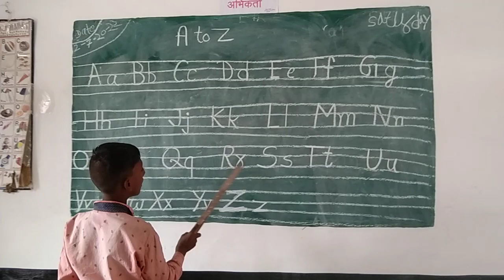abc.abc song.abcd.kids video.Abc song for kids.learn alphabets for kids.Alphabet song for children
हिंदी वर्णमाला
 हिंदी वर्णमाला
 बाल गीत
 अनार आम इमली ईख
 अ से अनार आ से आम
अ आ इ ई उ ऊ ऋ
 क से ज्ञ
 आ से ज्ञा,अ से ज्ञ
 ए फॉर एप्पल
 एबीसीडी
 एबीसी सोंग,नर्सरी राइम,क से कबूतर, कबूतर खरगोश गमला घड़ी
 बाराखडी,गिनती,हिंदी अल्फाबेट
 एबीसीडी फॉर चिल्ड्रन लर्निंग,एबीसीडी फॉर चिल्ड्रन टू लर्न,एबीसीडी फॉर किड्स लर्निंग इन हिंदी, ए फॉर एप्पल बी फॉर बड़ा एप्पल सी फॉर,एप्पल,एबीसीडी ए फॉर एप्पल एप्पल माने सेब, ए फॉर एप्पल सोंग्स,ए फॉर एप्पल सोंग्स फॉर किड्स ए फॉर एप्पल सोंग्स इन हिंदी,ए फॉर एप्पल सों ABCD for children learning
A for Apple song double in Hindi
 A for apple in Hindi A for Apple song
 Apple song Apple song for kids
 Apple song video Apple song
 please full learning video
 ABCD
 ABCD song
 A for apple b for ball c for cat Di for Dog
 ABCD rhymes
 ABCD
 capital letters
 small letters
 alphabet
a se Anar aa se Aam
ABCD Phonics song capital A for apple
 Hindi varnmala
G se Gamla Anar Aam imali ABCDE song K se kabutar KH se khargosh
 Hindi varnmala ABCD ABCD poem Hindi rhymes

ginti barakhadi Hindi alphabet learning Hindi letters Hindi swarmala vowel consonant a balgeet a for apple b for ball c for cat d for dog a to z nursery rim varnmala in Hindi an se anar ABCD song ABC song ABC phonics song anar wala hathi raja kahan chale imali PDF varnmala varnmala a for apple ABCD rim a se z tak abcd a to z a for apple ABCD song for baby ABCD kids learning kids knowledge online classes#abcdrhymes kids learning videos nursery rims preschool # education

your query ABCD for nursery class
A for
 ABCD for kids
ABCD for kids learning video
ABCD for babies ABCD for children's

abc.abc song.abcd.animals name.Abc song for kids.learn alphabets for kids.Alphabet song for children

a for Apple b for ball.abc.abcd.alphabet song for kids.preschool video.phonetic song.childrens music

abcd rhymes
alphabet song

about this video ABCD matching ,
English class LKG ,worksheets, matching worksheets for kindergarten

including my videos content cover in this video ABCD
abcd
 ABCD English worksheet for kids
 English worksheets for kindergarten
 LKG worksheets
 LKG English worksheets
 English worksheet for LKG class
English worksheets for UKG class
LKG class
LKG English class
UKG class, kg first  k g class English
 LKG class
 English matching the following letters with pictures
English alphabet matching
 pre School
 English nursery
English LKG
English
learn alphabet English
 LKG English
UKG LKG UKG
English dictation for kids
learn English alphabet learn Hindi alphabets Hindi worksheet for kindergarten
 GK worksheet for kindergarten names fruits vegetables animals it is my videos including my videos

has take a for apple b for ball c for cat d for dog haystack LKG class has take LKG English held

abcd rhymes
alphabet song